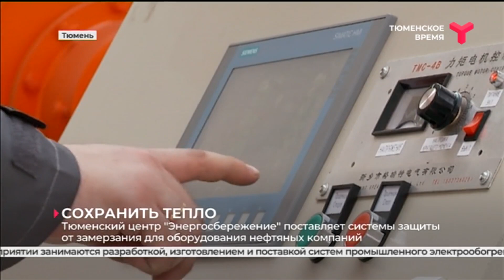Тюменский центр «Энергосбережение» поставляет системы защиты от замерзания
Тюменский научно-технический центр "Энергосбережение" выпускает системы, которые защищают от замерзания оборудование в местах добычи нефти и газа и на нефтеперерабатывающих предприятиях. В основном, поставки идут на Ямал. Но тюменская компания готова обогреть своим продуктом заказчиков из других регионов страны.